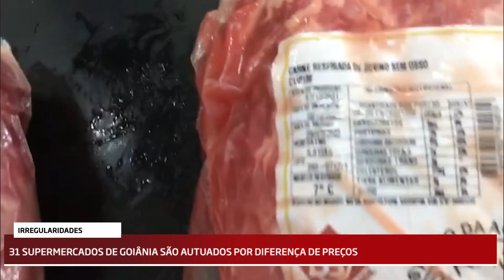31 supermercados de Goiânia são autuados por diferença de preços e produtos vencidos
O Procon Goiânia autuou 31 supermercados da capital por divergência de preços,  quando o valor fixado na prateleira ou no próprio produto não é o mesmo verificado no caixa na hora de efetuar o pagamento. Os principais produtos encontrados com essa irregularidade de preço são bebidas alcoólicas, alimentos enlatados e  limpeza e higiene. Os supermercados estão localizados no Jardim Goiás, Marista, Vila Nova, Leste Universitário, Campinas e região Central.

No Jardim Goiás e Balneário Meia Ponte, os fiscais do Procon autuaram nove estabelecimentos pela venda de alimentos com data de validade vencida. Nesses locais foram encontrados 14 kg de carne bovina, 8kg de carne suína e 20 kg de queijos vencidos.  Os proprietários têm o prazo de 20 dias para entregar defesa. As multas variam de R$ 700 a R$ 10 milhões, dependendo da gravidade da infração e incidência.

O Procon Goiânia alerta que o consumidor deve ficar atento e sempre denunciar as irregularidades pelos telefones 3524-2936 e 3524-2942 ou aplicativo Prefeitura 24 horas. O órgão também esclarece que se houver divergência de valores do produto em anúncio, etiqueta, expositor e sistemas eletrônicos ou sonoros de informação de preços disponibilizados pelo estabelecimento, o consumidor sempre pagará o menor preço.